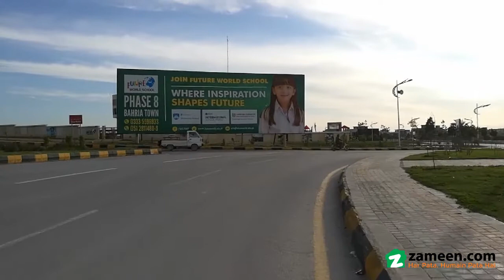1 KANAL RESIDENTIAL PLOT FOR SALE IN BLOCK A1 PHASE 8 BAHRIA TOWN RAWALPINDI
Sector A-1,
PLOT    49
 Blvd Kanal Plot Near Future World School.
 Beautiful Height Location. near To Commercial,
 School. solid Land,best Location For Construction